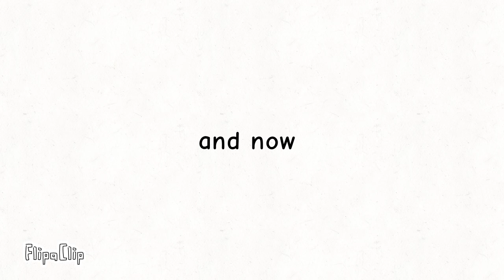Among us cringe remake